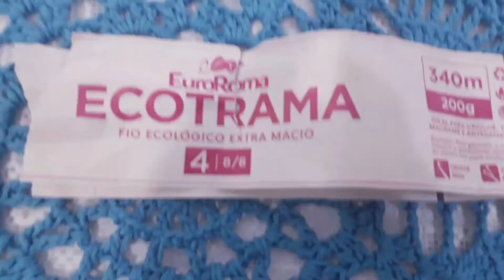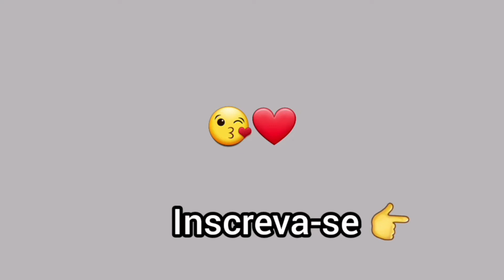🤗 Centro de Mesa, Puxa Saco, Prendedor de Cortina e Papeleira. Produção de Final de Semana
Oi Gente, muito obrigada por me acompanhar neste Vídeo.

Se gostou das peças e quer fazer também segue link do Passo a Passo.

Centro de mesa:
Link do Passo a Passo (são 3 partes)
Canal: Querida Arte - Clara Martins

Gratidão pelo seu Like e Inscrição.
Beijos com carinho kat

Clique no Link e Se Torne Membro do Canal, sua contribuição ajudará na gravação de mais passo a passo,